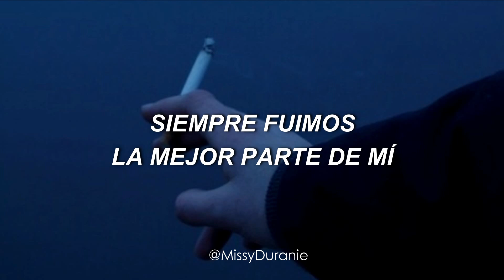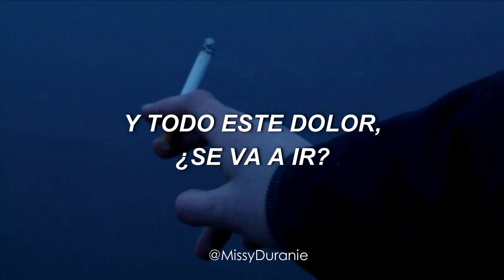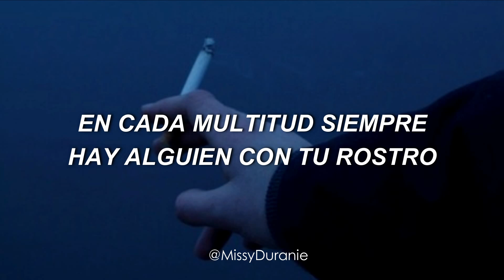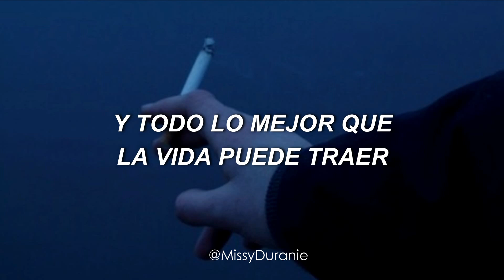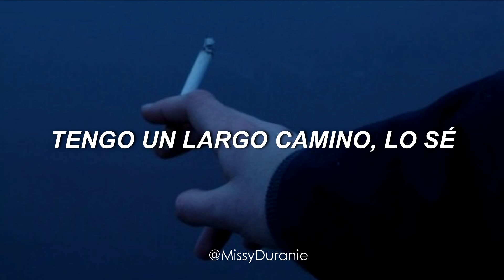Def Leppard – A Long Long Way To Go; sub español.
Aunque en su momento fueron muy criticados por este tema ya que fue considerada por algunos una canción 'demasiado pop' para la mítica banda Def Leppard, "A Long Long Way To Go" es una balada que a mi me encanta.
Más canciones de Def Leppard traducidas  🇬🇧